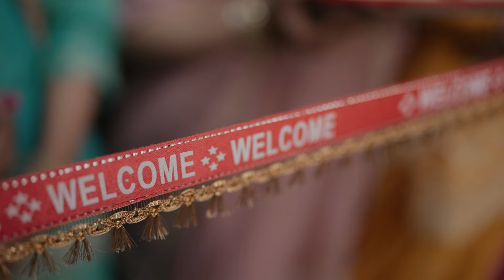RAVNEET & SUKHMAN | WEDDING FILM | 2024 | MAN SINGH PHOTOGRAPHY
Ravneet singh & Sukhman Kaur Wedding Moments

Man Singh Photography